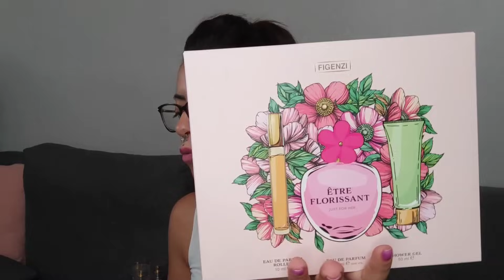LES DUPES de parfums de grandes marques chez ACTION 💙✨DES PÉPITES - Partie 2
Hello
comme promis voici la partie 2 des parfums dupe de chez @actionfrance1 .
mon code parrainage poulpeo : wcizab
Merci d'avoir visionné cette vidéo 🙏✨